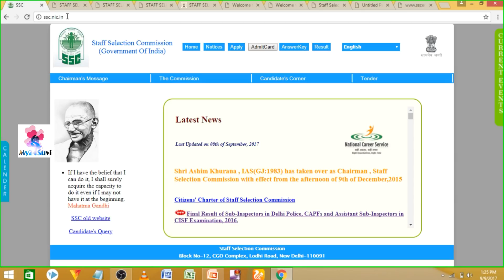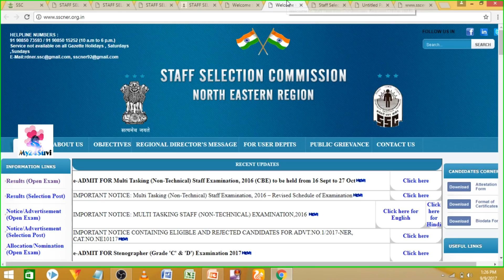SSC MTS 2016 | Re-Exam Date | All Zone Admit Card | आ गया है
SSC MTS 2016 | Re-Exam Date | All Zone Admit Card | आ गया है  |  How to Crack| SSC MTS exam 2016 |  Online Exam.

SSC.nic.in

Jai Hind.